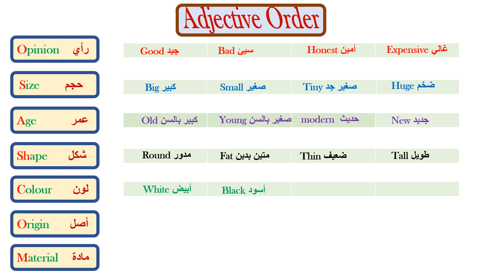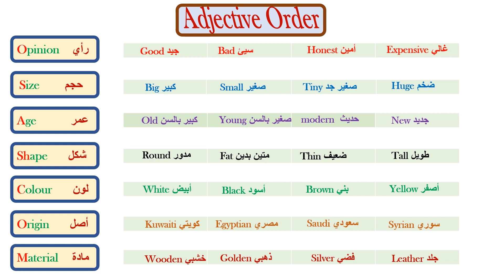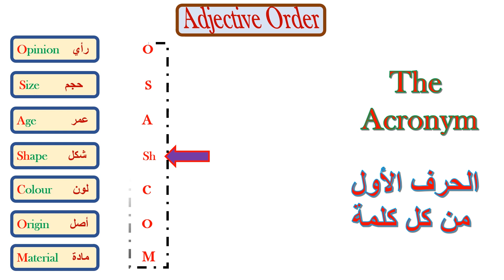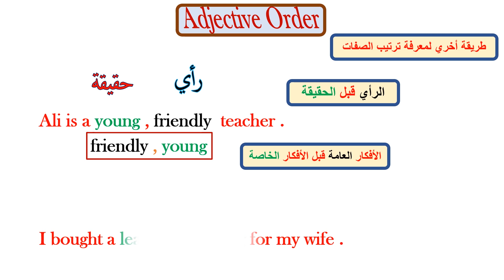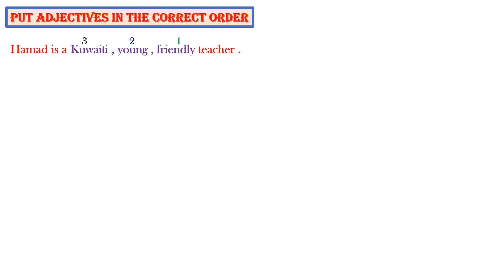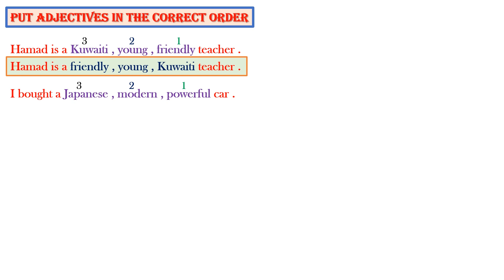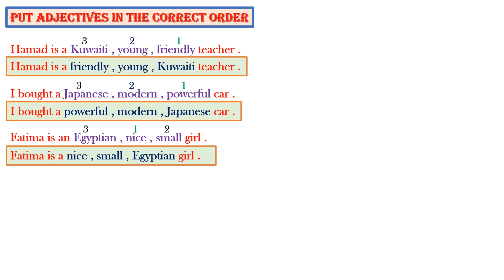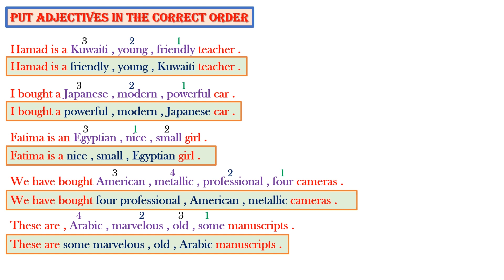Adjective Order / كيف تدرس ترتيب الصفات بطريقة رائعة/أسهل طريقة لترتيب الصفات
روابط مهمة